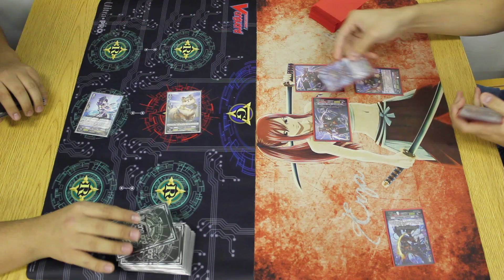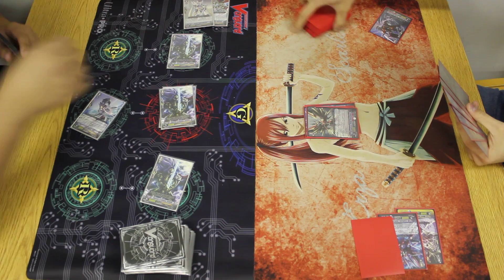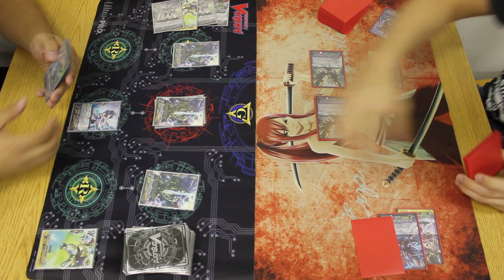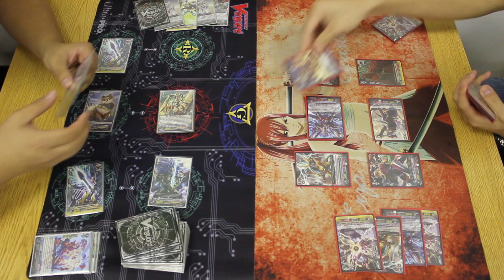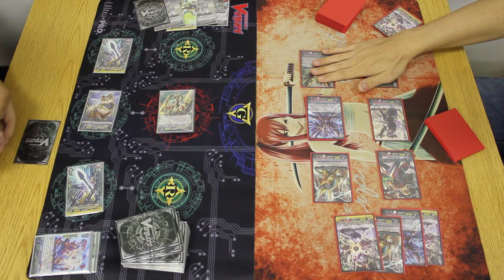Cardfight!! Vanguard - Eradicators vs Liberators (Pre BT10,BT11)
The classic battle between Knights and Dragons. The first battle of even more to come as each clan gains more power with future sets!!